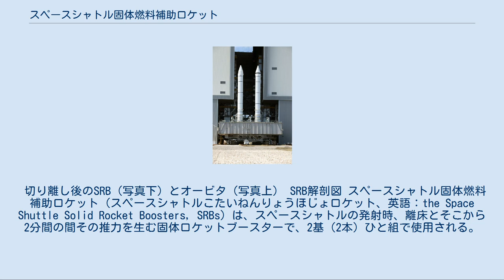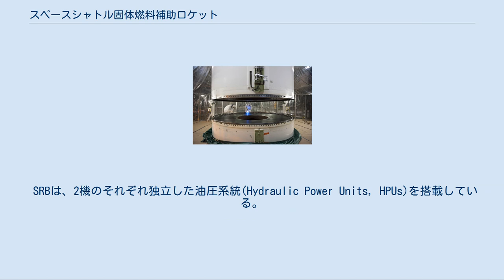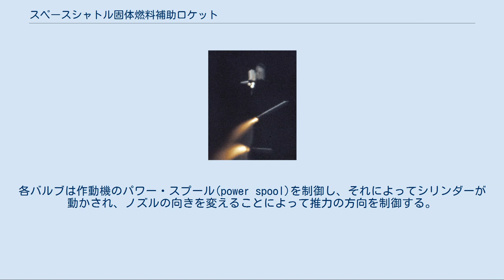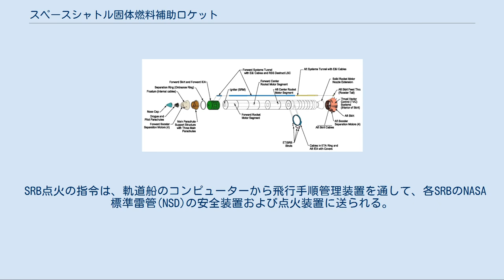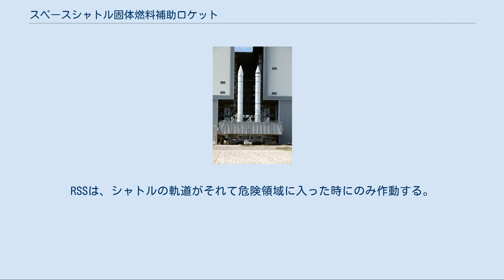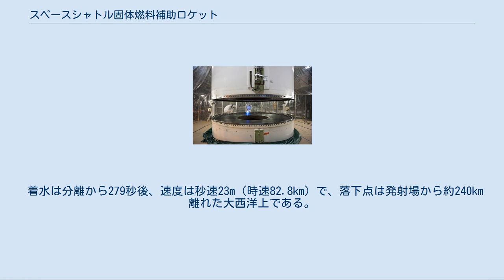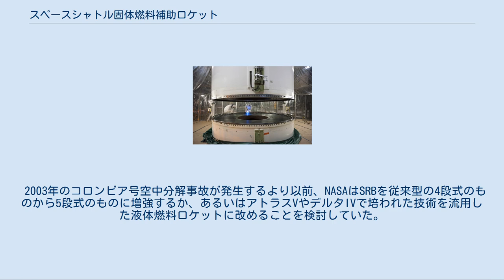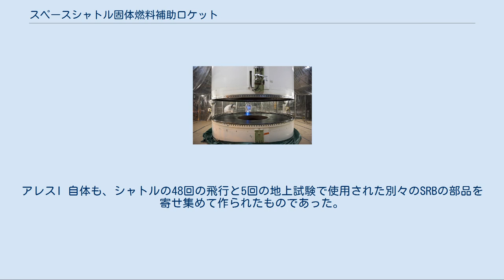スペースシャトル固体燃料補助ロケット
クローラー・トランスポーター上にある状態。
 切り離し後のSRB（写真下）とオービタ（写真上） SRB解剖図 スペースシャトル固体燃料補助ロケット（スペースシャトルこたいねんりょうほじょロケット、英語: the Space Shuttle Solid Rocket Boosters, SRBs）は、スペースシャトルの発射時、離床とそこから2分間の間その推力を生む固体ロケットブースターで、2基（2本）ひと組で使用される。
 発射時には赤茶色の外部燃料タンクの両側に装着され、スペースシャトル全体の推力（つまりオービタが備えるSSMEと当ブースタとを合計した推力）のうち、その83%が当ブースタによるものである。
（またその1基の推力を比較した例としては、アポロ計画で使用された史上最大のロケット、サターンVの第一段ではF-1エンジンを5基も使用して発生していた推力の、40%にも相当する）。
SRBは固体燃料ロケットとしては史上最大のものであり、また人間が搭乗するロケットに固体燃料が使われるのもシャトルが初めてであった。
使用済みの機体はパラシュートで海に着水したあと回収され、点検し、燃料を再充填して再使用される。
 2機のSRBは、スペースシャトル本体を発射台から高度約150,000フィート (46km) まで打ち上げる際の、ほとんどの推力を生みだす。
 1機あたりの推力は海面レベルで1,268.4トン (12.5MN) で、上昇するとともに増加し、最高で1,404.3トン (13.8MN) に達する。
 発射台に設置されている間は、軌道船および外部燃料タンクを含む機体すべての重量を、移動式発射台の支持構造の上で支えている。
 点火されるのは3機のメイン・エンジン (SSME) の推力が規定の水準に達したことが確認された後で、その後上空で切り離され、切り離し後も上昇を続け、切り離し75秒後に最高高度67kmに達し、そして落下に転じ、発射地点から226km離れた大西洋上にパラシュートで着水し、回収される。
そしてSRBの外殻は、何度も再使用される。
 本体および固体燃料の開発・製造は、ユタ州ブリガム・シティのサイオコール社が担当した。
 SRBの基本構造図 詳細。
固形燃料の断面や、外殻の接合やシーリングの詳細まで分かる図。
 サイズ、重量 直径は3.71mで、全長は45.46mである。
直径が3.71mに決まった経緯は鉄道での輸送時における車両限界に起因する。
SRBは固体燃料ロケットとしては史上最大のもので、またこれだけの大きさのロケットが再使用することを前提に開発されたのもこれが初めてであった。
 1機の重量は590トン（うち燃料は500トン）で、2機を合計すると発射時の機体全重量の約60%を占める。
 基本構造 機体の基本構造は、エンジン部（外殻、燃料、点火装置およびノズルを含む）、支持構造、分離システム、操縦装置、回収用電波発信機、火工品、減速装置、推力偏向装置、周辺地域安全確保のための自爆装置などである。
 機体の外殻は、それぞれ別個に製作された七つの（主に筒状の）鋼鉄製の部分によって構成されている。
各部分は工場内で接続され、最終的な組立のために列車でケネディ宇宙センターに搬送される。
接続部分はそれぞれ、円周型のリングをU字ピンで締めつけて固定し、（機体の直径の大きさの、つまり直径3.7メートルほどの大きなラバー製の）Oリング3つ（1986年のチャレンジャー号爆発事故が発生するまではOリングは2つしかなく、ここに設計上の弱点があり、氷点下の低温で劣化し壊れた、とされ、事故後3つに増やされ、低温の制限も厳密にされた）を用いて密閉され、耐熱パテが埋め込まれる。
 スペースシャトルの他の部分や発射台との接続・接合 SRBは、後方部のフレーム上にある二本のちょうつがいとその対角線上にある接合部、および前方スカートの先端部分にある接合部によって外部燃料タンクに接続されている。
発射台上にある時は、各ブースターは4本の爆発ボルトで移動式発射台に固定されており、発射する瞬間に切り離される。
 外殻の中に推進剤を詰めた状態。
 SRB外殻の接続部の断面図。
スペースシャトルの設計上の弱点のひとつともされた部分。
チャレンジャー空中分解事故の前のもので、Oリングが2つの時点のもの。
 SRBの推進剤は、酸化剤の過塩素酸...